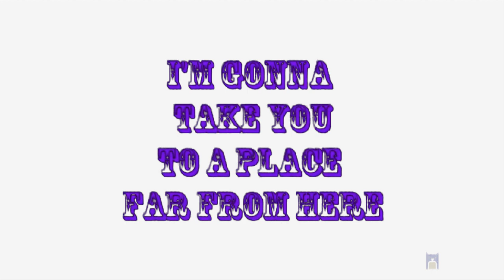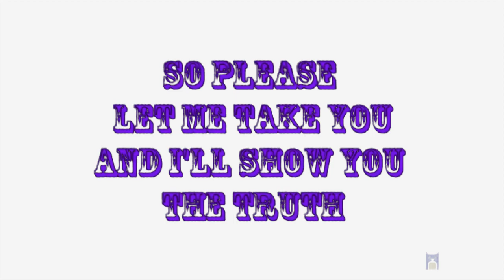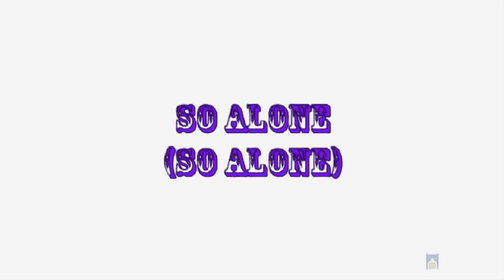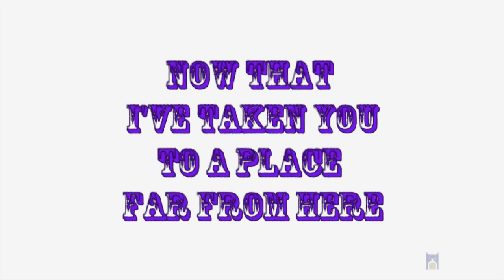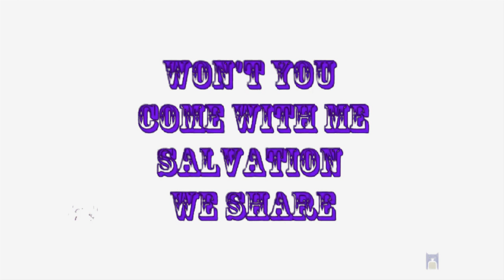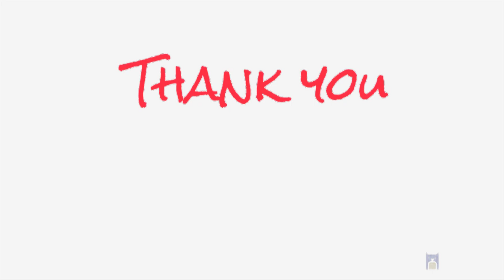Return to Serenity purple text on white background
Return to Serenity sung by Testament with vocals